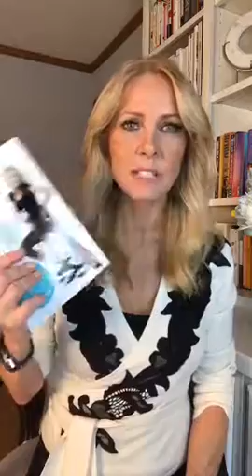Shemane Nugent was Live With American Funks 2016